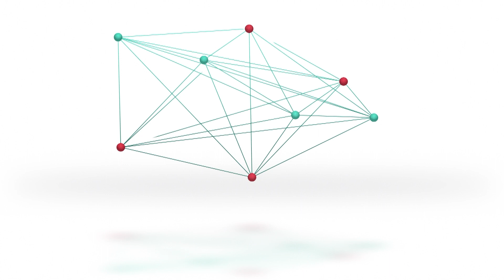Cristian Folgar | Economista Juntos por el Cambio